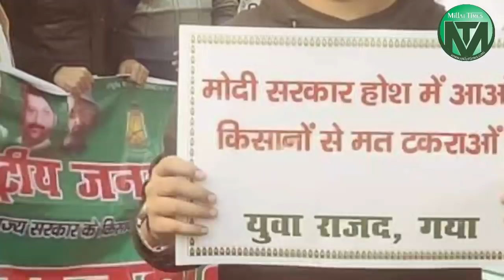पूरा भारत उतरा किसानों के समर्थन में। सरकार को झुकना ही पड़ेगा। सरकार की हालत खराब। Millat Times